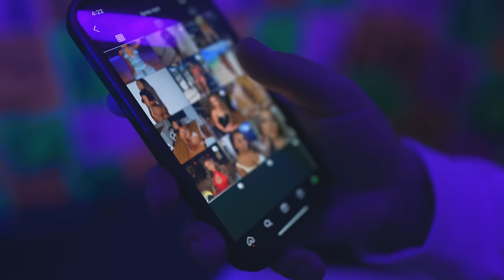Julianno Sosa - Tu Boca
Julianno Sosa - Tu Boca by Julianno Sosa